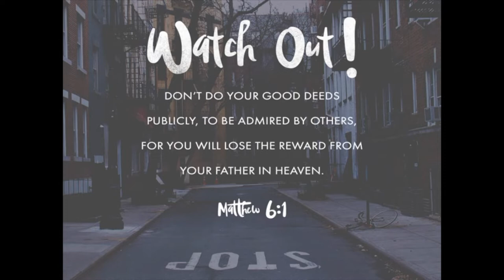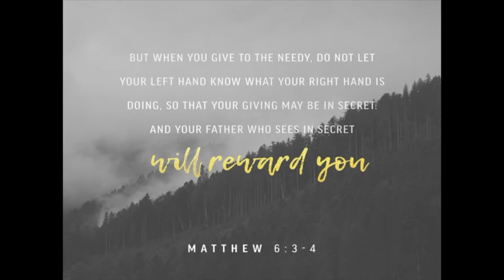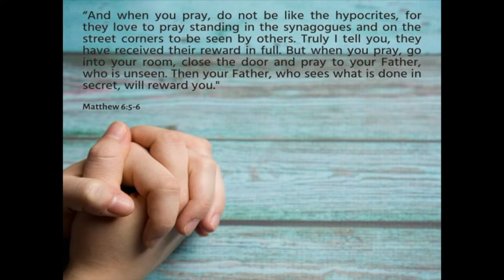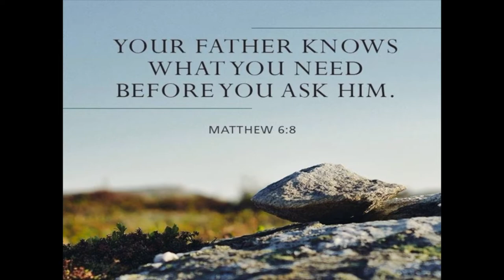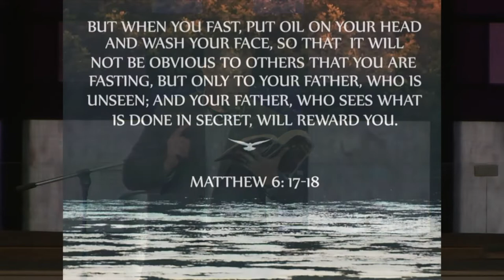10 9 22 Lessons That Shape the Heart